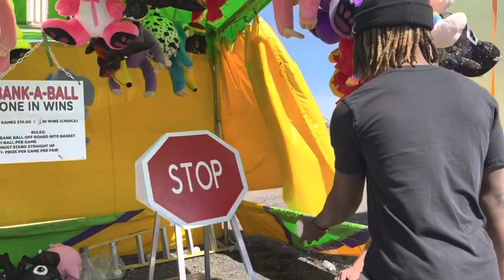HOLLYWOOD MUKBANG😂🔥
Basically me and my homeboys went out to the fair to do interviews didnt really go the way we planned but ended up enjoying outselves anyway

I DO NOT OWN NO RIGHTS TO THE INSTRUMENTALS ©️